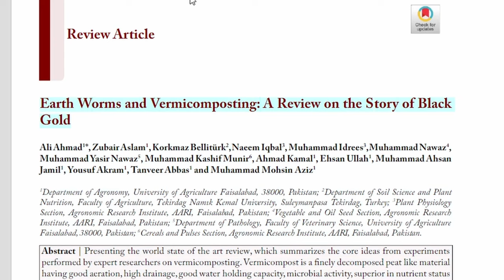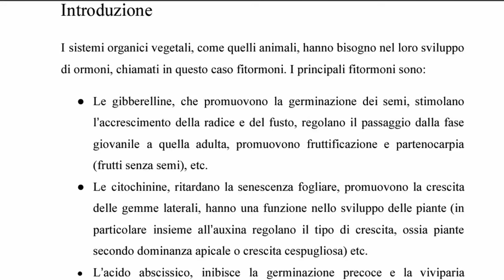Lombricoltura - Raccolta Humus di Lombrico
Dopo aver invitato gentilmente i lombrichi a spostarsi in un'altra parte della lettiera, oggi finalmente raccogliamo l' Humus di lombrico!!!

Link al mio canale YT